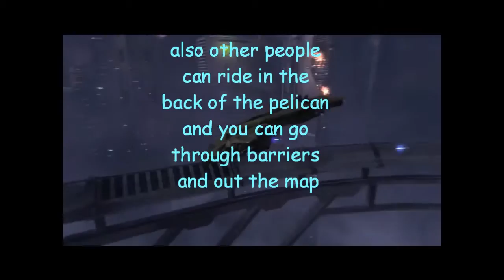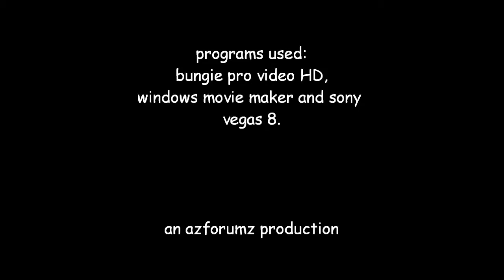Stumpfegger's New Aircraft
In this Video, Your favourite Fuhrer presents Herr.Stumpfeggers new War winning aircraft! Seig Heil!